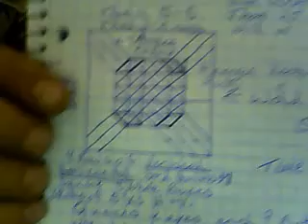MrTacpans's webcam video June 25, 2011 11:35 AM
Not much. ne zodiac sign as the new world moves up ton thy father